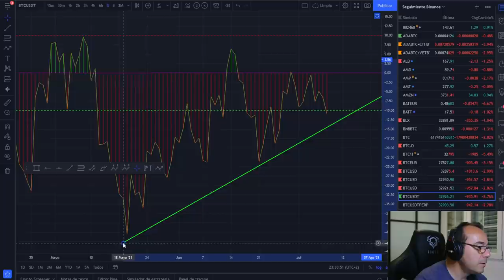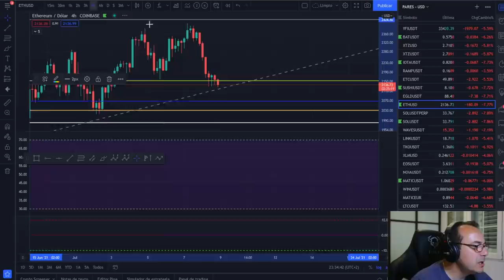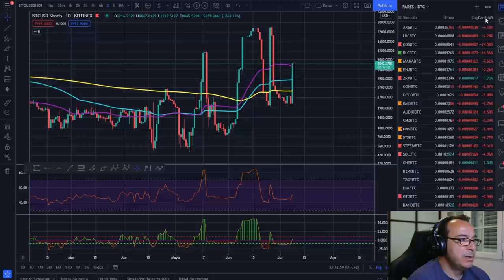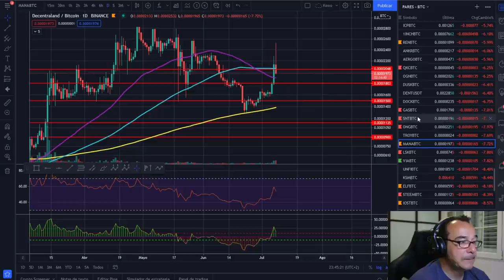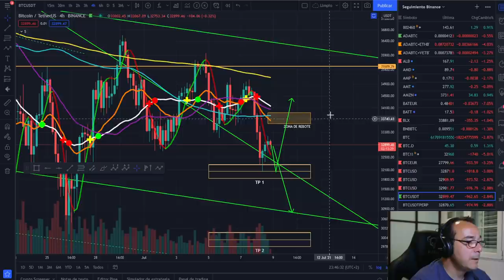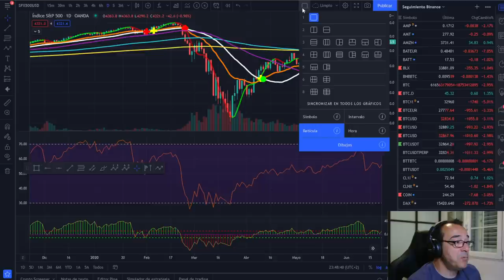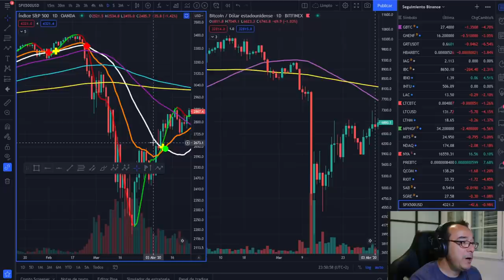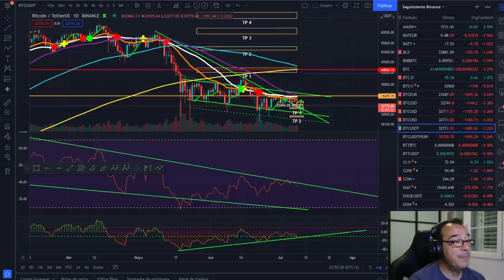🚀 BITCOIN 🩸🩸🩸 ¡ATENCIÓN SIGUIENTE OBJETIVO SANGRIENTO! 🚩🚩🚩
🚀 BITCOIN 🩸🩸🩸 ¡ATENCIÓN A LOS OBJETIVOS! 🚩🚩🚩